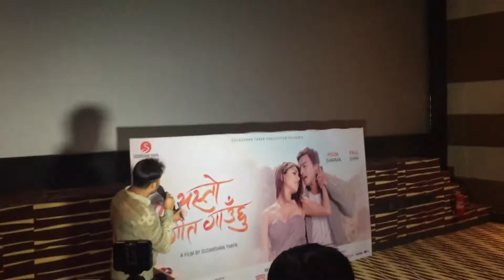TRAILER RELEASE | Ma Yesto Geet Gaauchu Ashar 30 | Ft. Pooja Sharma, Paul Shah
Sudarshan Thapa Production Presents
A film by Sudarshan Thapa

Cast : Pooja Sharma, Paul Shah, Saroj Khanal, Rupa Rana, Rajaram Poudel, Mohan Niraula, Nabin Manandhar, Bikram Sen, Arjun Gurung
Producer : Sudarshan Thapa, Pooja Sharma
Story & Direction : Sudarshan Thapa
Screenplay / Dialogue : Sudarshan Thapa, Dinesh Neupane Cinematographer : Sanjay Lama
Editor : Pritam Pandey
Choreographer : Kabiraj Gahatraj
Background Score: Shailendra Pradhan(Babu)
5.1 Mixing : Amit Shrestha
Make Up: Saroj Pandey Hair : Gita Shrestha
Production Designer : Nabin Puri
Chief AD : Satyaraj Chaulagain
Vfx /Color Grading : Ananta Ghimire
Costume Designer : Bishwo Gautam
Post Production : Cinezone
Poster Designer : Aanand K. Maharjan
Distributor : Rekha Entertainment (Valley) / Byankates Entertainment (Out of Valley)
Brand Manager: Atul Mainaili
Media Co-ordination: Dinesh Sitaula/ Bijay Aawaj
Theatrical Trailer: Shahil Khan
Releasing On: July 14 /Asar 30